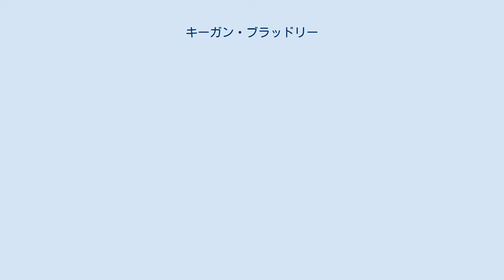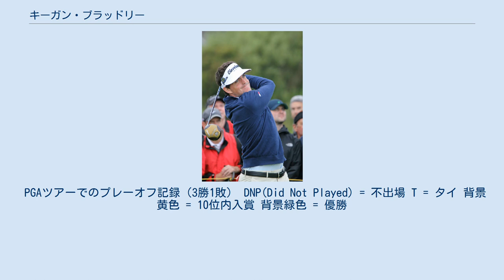キーガン・ブラッドリー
セント・ジョーンズ大学出身の人物
キーガン・ブラッドリー（英語: Keegan Bradley、別表記キーガン・ブラドリーなど、1986年6月7日 - ）は、アメリカ・バーモント州出身のプロゴルファー。
 2011年、ゴルフ4大メジャー大会のひとつ全米プロゴルフ選手権で初出場初優勝を遂げた。
過去メジャー大会初出場で優勝したのは、1913年のフランシス・ウィメット（全米オープン）、2003年のベン・カーティス（全英オープン）の二人しかおらず、ブラッドリーは史上3人目の初出場初優勝者である。
 1986年、アメリカ合衆国バーモント州で、マーク・ブラッドリーの長男として生まれる。
父親のマークは、ワイオミング州ジャクソン郊外にあるジャクソンホール・ゴルフ・アンド・テニス・クラブ所属のプロであった。
高校2年のときにマサチューセッツ州ホプキンスに転居し、2004年のマサチューセッツ・インタースカラスティック・アスレチック・アソシエーション（MIAA、マサチューセッツ州インターハイ）個人部門では優勝した経験がある。
高校卒業後はニューヨークのセント・ジョーンズ大学に進学し、2008年に卒業するまでの間に9つの大学タイトルを獲得している。
 なお、キーガンの叔母パット・ブラッドリーは、LPGAツアーでメジャー6大会を含む通算31勝をあげ世界ゴルフ殿堂入りした女子プロゴルファーである。
 セント・ジョーンズ大学を卒業した2008年にプロ転向、NGA・フーターズ・ツアーに参戦すると、ツアーの最終戦（第5戦目）となるサザン・デューンズで初勝利した。
 2009年のテキサス・ホーニング・オープンでフーターズ・ツアー2勝目をあげ、その年のネイションワイドツアー2試合に出場しし2試合とも予選を通過した。
その後2010年PGAツアーに参戦するためクオリファイング・スクール（キュー・スクール）に挑戦したが、規定に2打足りず出場権獲得とはならなかった。
 2010年はネイションワイドツアーに参戦、シーズン後半に4試合連続トップ5入りを果たすなどして最終賞金ランキングが14位となり、2011年のPGAツアー参加資格を得た。
 2011年、PGAツアー初戦のソニー・オープン・イン・ハワイでは予選通過、翌週のボブ・ホープ・クラシックでは7位タイの成績を残す。
4月に行われたヴァレロ・テキサス・オープンでは2度目のトップ10入りをはたす。
5月のHPバイロン・ネルソン選手権では、サドンデス方式のプレイオフ第1ホール目でライアン・パーマーを破り、PGAツアー初勝利をあげた。
8月のブリヂストン招待選手権では、初日、2日目と首位であったが3日目以降スコアを落とし、最終結果は15位タイであった。
 2011年全米プロゴルフ選手権 2011年8月、ブリヂストン招待選手権の翌週開催されたメジャー大会全米プロゴルフ選手権で、ブラッドリーは2日目に64をマークし首位につけるなど好調な出足であった。
首位と1打差の3位でスタートした最終日、15番でトリプルボギーを叩き、3ホール残して暫定首位のジェイソン・ダフナーに5打差をつけられてしまったが、ブラッドリーは16番17番と連続バーディーを奪い、結局後半3連続ボギーとスコアを落としたダフナーと通算8アンダーで並んで72ホールを終え、勝敗をプレーオフに持ち込んだ。
3ホール制の1ホール目（16番）では両者ともバーディーチャンスであったが、ダフナーは外しブラッドリーはパットを沈めた。
残りホールもこの1打の優位を守ったフラッドリーがメジャー初優勝を決めた。
メジャー初挑戦で優勝したのは2003年のベン・カーティス（全英オープン）以来で、米国内のメジャー大会に限ると1913年のフランシス・ウィメット以来の快挙となる。
なおゴルフの4大メジャー大会では2010年マスターズでフィル・ミケルソンが優勝した後、2010年全米オープンでグレアム・マクドウェルが優勝して以降初優勝者が連続しており、ブラッドリーは連続7人目の初優勝者である。
またブラッドリーのワールドゴルフランキング順位は、全米プロでの勝利後108位から29位にまで急上昇した。
なお中尺パターを使ってメジャー制覇したのはブラッドリーが初めてである。
 この全米プロゴルフ選手権の勝利に加え、HPバイロンネルソン選手権での優勝やトップ10フィニッシュ4回といった成績を収めたブラ...